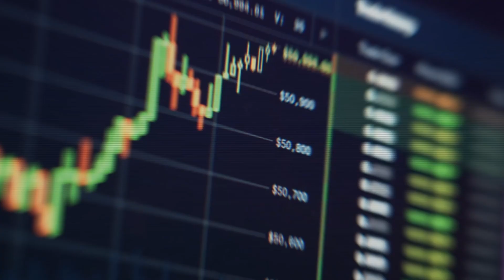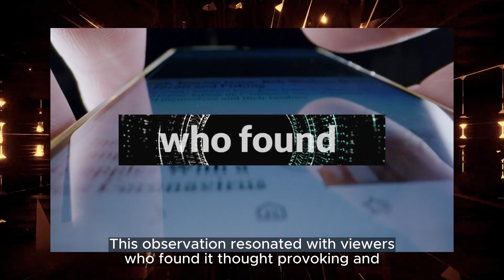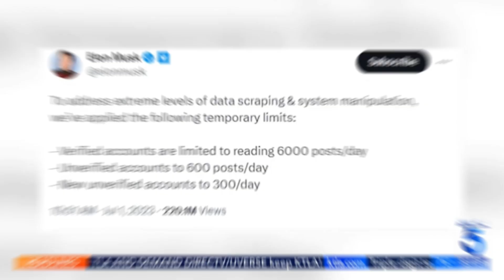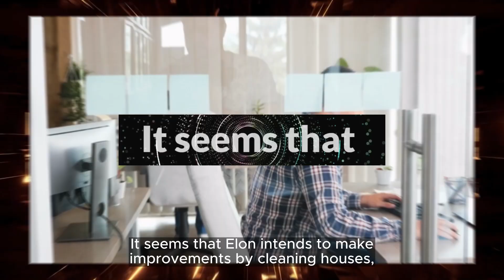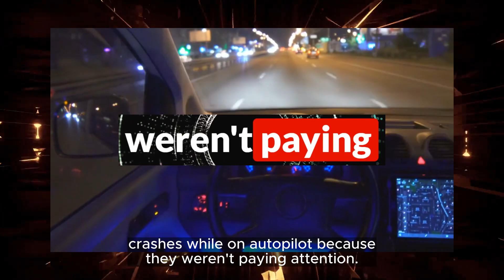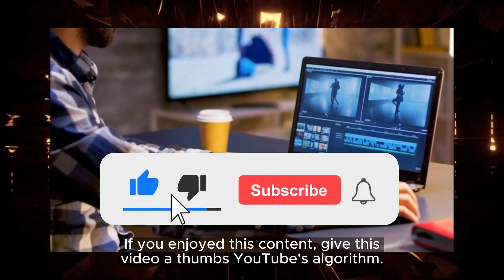Cathie Wood's Fiery TAKEDOWN of 'Elon Bad' NPC!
In this thought-provoking video, we dive into an enlightening interview with renowned investor Kathy Wood, where she sheds light on Tesla's recent software upgrade for full self-driving. Wood acknowledges that there may be a lack of understanding within the investment community regarding the true impact of this technological advancement. As she delves into the topic, she highlights the substantial progress Tesla is making in its pursuit of autonomous driving technology, providing viewers with valuable insights into the company's future prospects.

During the interview, Kathy Wood's investment decisions, including her venture fund's investment in Tesla, take center stage. As a respected figure in the investment world, her endorsement of Tesla's potential adds a layer of credibility and intrigue to the conversation. Additionally, the discussion encompasses other captivating subjects like Elon Musk's visionary leadership, the influence of social media platforms like Twitter, and the value of exclusive content for dedicated subscribers. Join us as we unpack this engaging interview and gain a deeper understanding of Tesla's trajectory in the ever-evolving landscape of technology and investments.